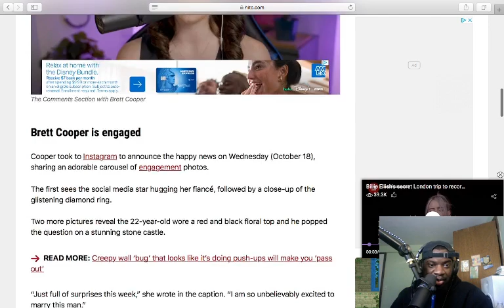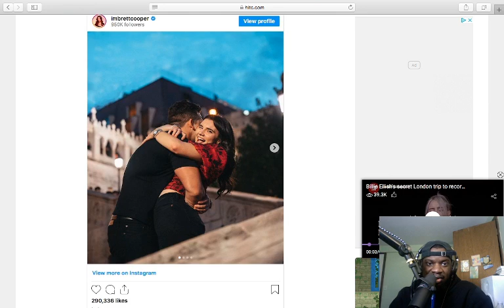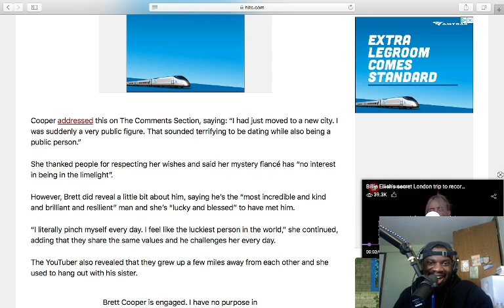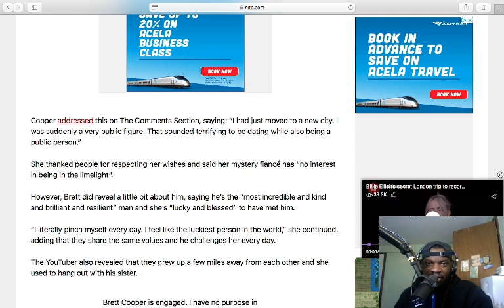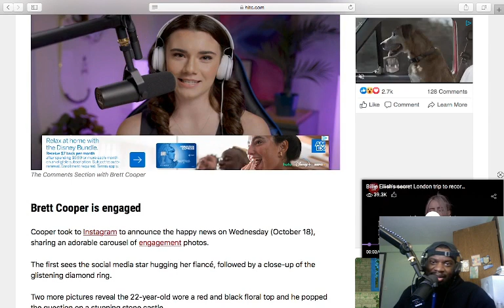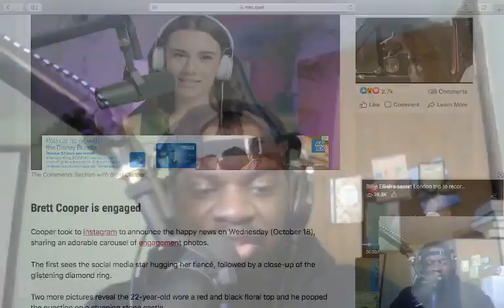Brett Cooper Is An Actress (She's A Fraud)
My brothers, you must stop simping for tradthots. God bless.